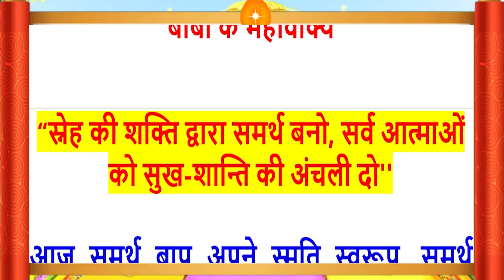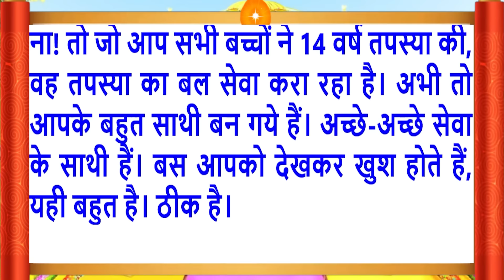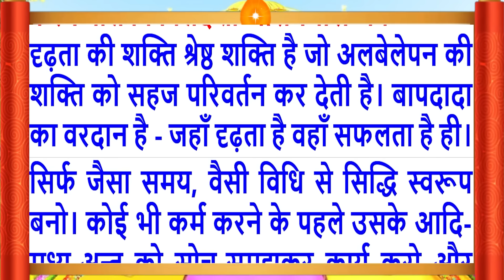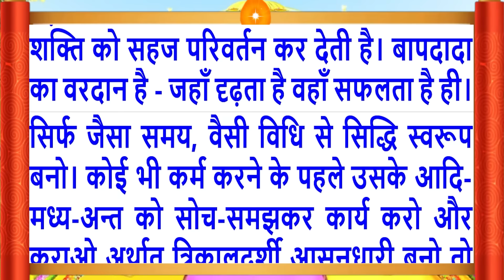22 Sep 2024/Aaj Ki Murli/सुरीली आवाज में/आज की मुरली/22-9-2024/MahaParivartan/Todays Murli in Hindi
22 Sep 2024/Aaj Ki Murli/सुरीली आवाज में/आज की मुरली/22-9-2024/MahaParivartan/Todays Murli in Hindi